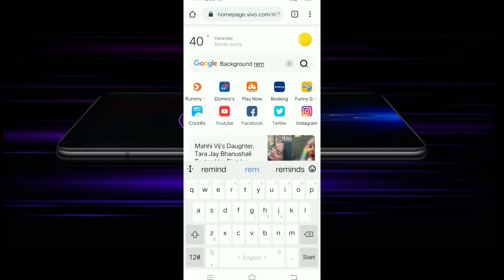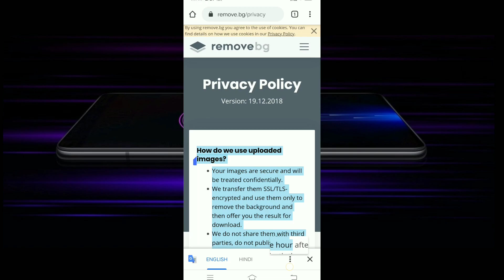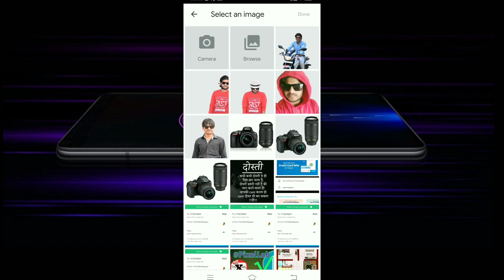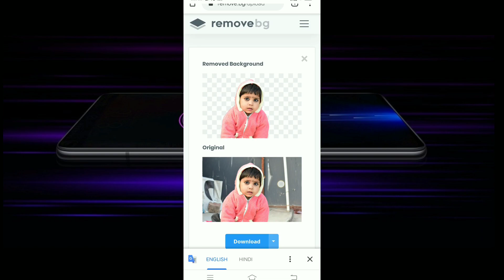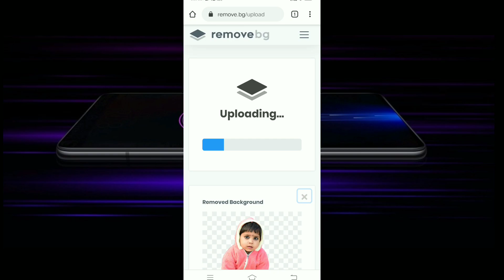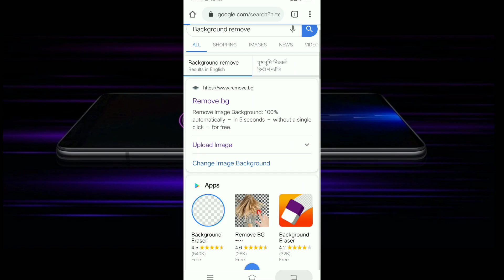How to remove background with photo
Topic..: How to remove photo background

Namskar dosto swagat hai aap sabhi log ka ek or new video mai dosto aaj ham aapko is video mai bataye hai to aap kaise apne photo ki background remove kar sakhte hai yani png format mai save kar sakhte hai to video kafi useful hone wala hai kyuki bahut se user jo Tiktok Facebook twitter Instagram WhatsApp use karte hai or jo log ka Youtubechannel hai unke liye ye video usefull hone wala hai to video ko suru se lekar last tak jarur dekhe..

Hamare channel pr or video ko aap yaha click kar k dekh sakhte hai👇

Hame follow kar sakhte hai yaha click karke👇

Vikash kumar patel

GEAR USED
* My camera
* 1st Lens
* 2nd Lens